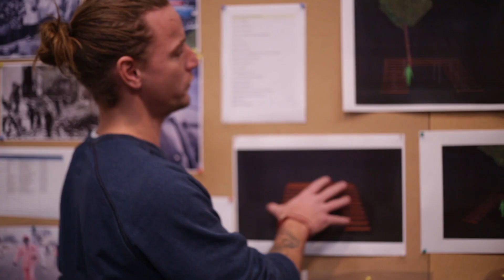Achter de schermen bij Woiski vs. Woiski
Een kijkje achter de schermen bij de cast en crew van de muzikale theatervoorstelling Woiski vs. Woiski van Bijlmer Parktheater in coproductie met Orkater.